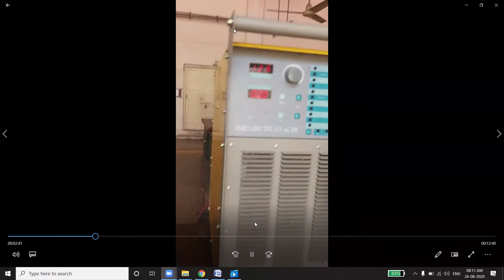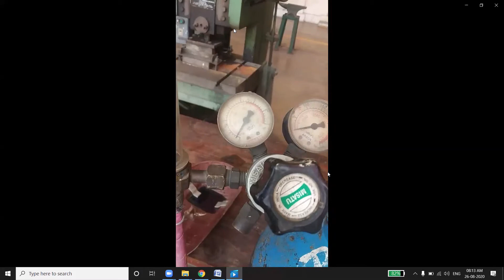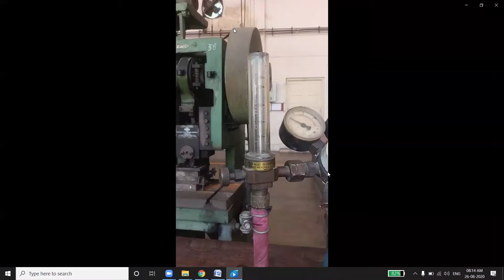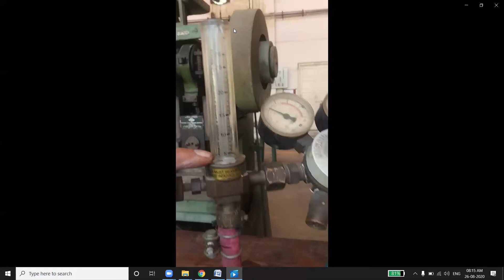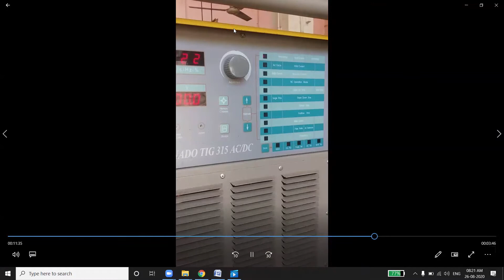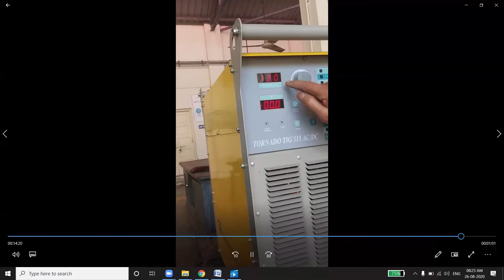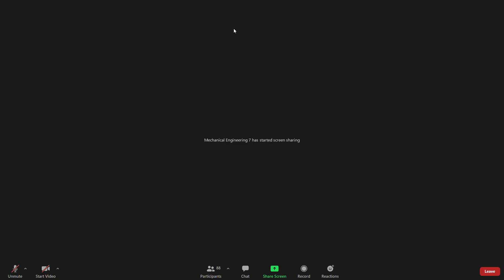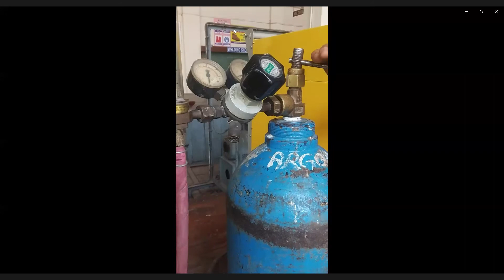Zoom Meeting 2020 08 26 mentech lab welding